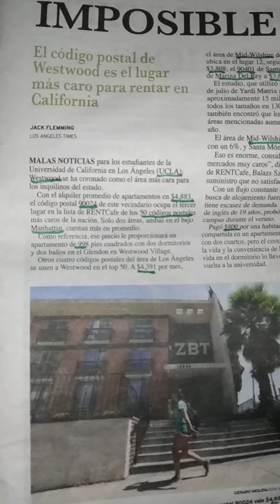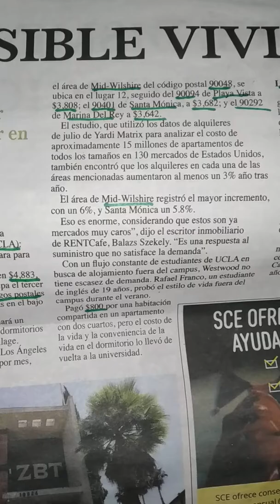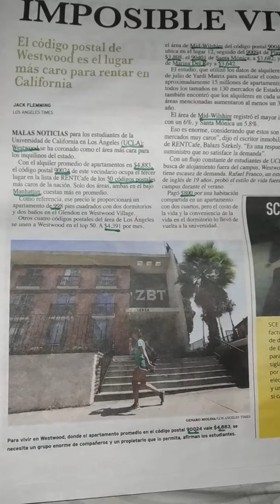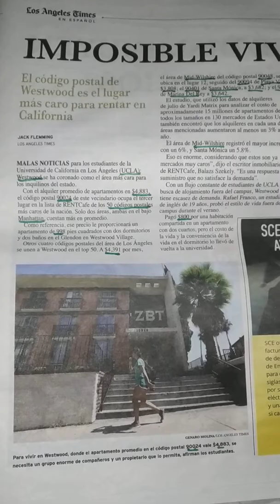How Expensive It is to Rent in Los Angeles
Studies Provided by Yardi Matrix & RENTCafe.

Westwood (UCLA) 90024  $4,883

Mid-Wilshire 90048.   $4,391 Month

Playa Vista.  90094.   $3,808 Month

Santa Monica 90401  $3,682  Month

Marina Del Rey 90292 $3,642 Month

Huntington Park 90255. $1,365 Month
Bell Gardens   90201.     $1,050 Month
Bell                    90201.    $1,415 Month
Cudahy.            90201     $1,345.Month
South gate.      90280     $1,461   Month

Technology Center

Group

William Miranda
Share - Anything